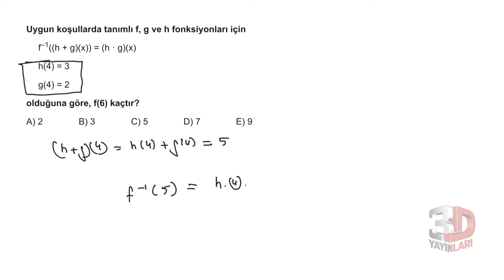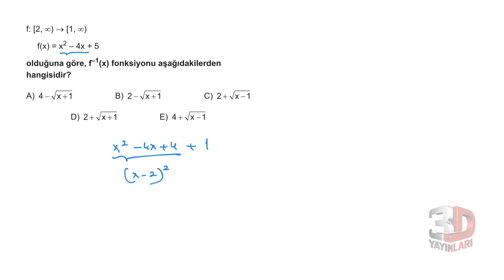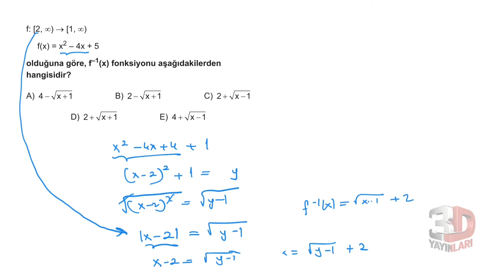3D TYT MATEMATİK BÖLÜM - 3 TEST -7(FONKSİYONLAR)